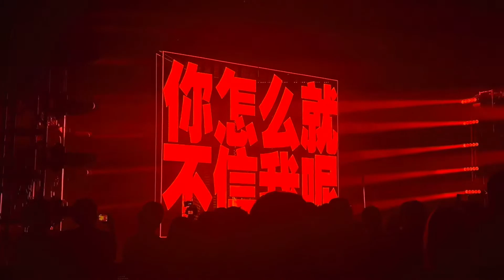2022.6.11@jiangyunsheng7658 未發新歌《公司》Live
歌手@jiangyunsheng7658
場地：四川省成都市麓湖水上劇場